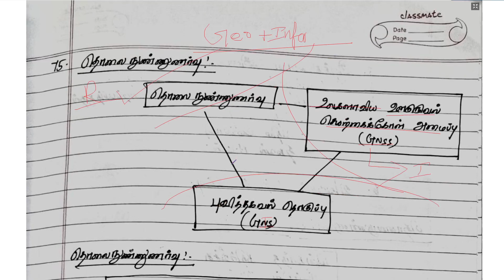TNPSC | GROUP-II/II-A | Mains | தினம் ஒரு SCERT கேள்வி - 75 | Remote sensing | Suresh IAS Academy